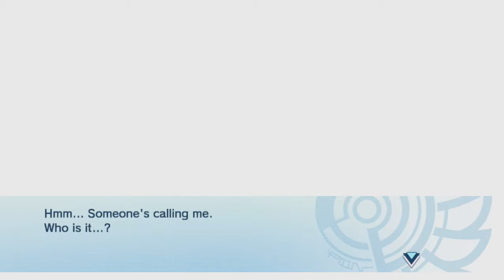Norn9: Var Commons (Blind) - 14 - Snow White - Let's Play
Well, this is a strange episode.